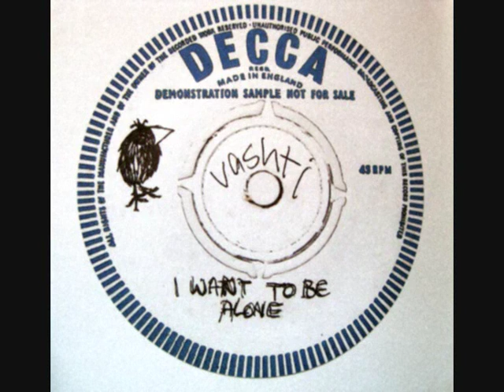Vashti Bunyan - I Want To Be Alone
Album "Some Things Just Stick In Your Mind" (Singles and Demos 1964 to 1967)